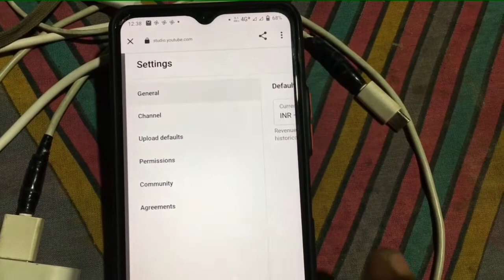YouTube Channel Growth Tip's 2021! | Grow Youtube Channel From 0 Subs?🔥🔥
Kaise ap apne YouTube channel ko grow karogi. Channel YouTube search list per kyon nahin aata hai. Kaisi lagi search list per apna channel Naam. YouTube channel keyword kya hoti hai , kaise channel keywords Dala jata hai , channel keywords she kya kya hota hai iske bare mein mention Kiya is video per. Don't miss.

Technical Pari
From Pura Medinipur :West Bengal (India)